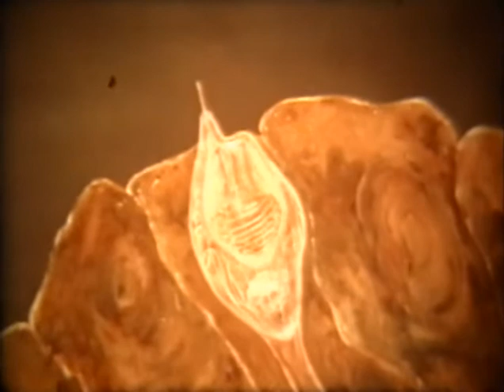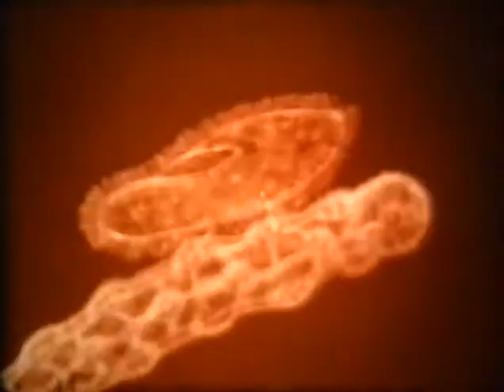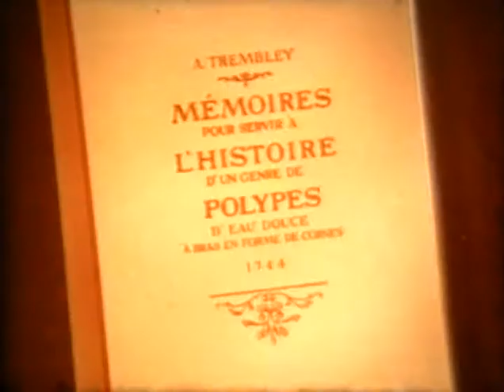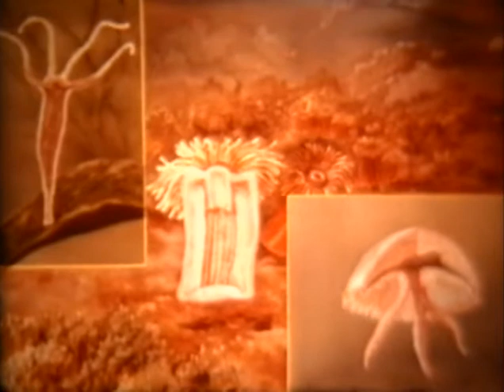Тип кишечноплостные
Тип кишечнополостные (цветной) 1989г.
Киностудия Леннаучфильм
На примере гидры рассматривается строение, особенности размножения кишечнополостных. Фильм знакомит с представителями типа кишечнополостных-медузой, актинией, коралловым полипом.